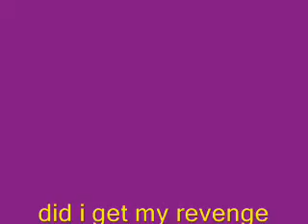wwe-tna-battleending4-26-2010.wmv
shreveport connection delivers the ending of impact vs raw and more see for yourself what happened  and did i get my revenge?